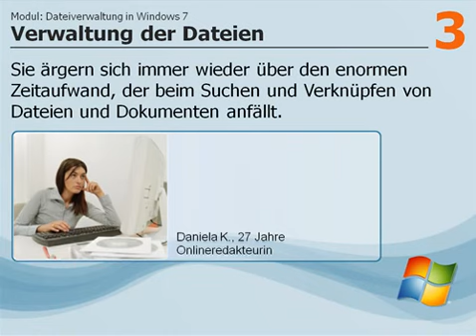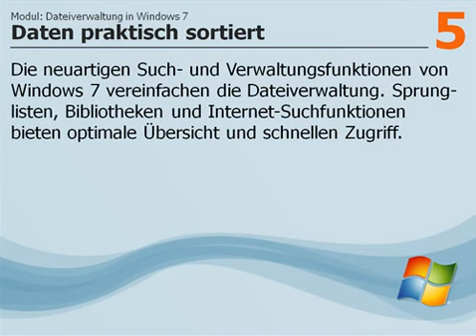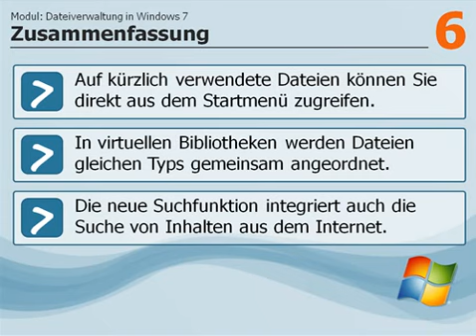Windows 7 - Datenmanagement und Dateibibliotheken in Windows 7